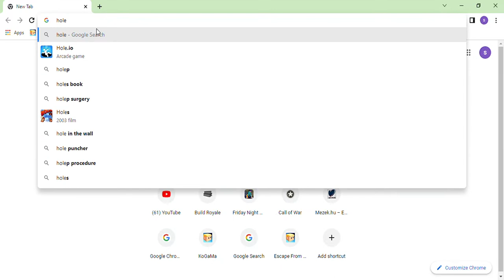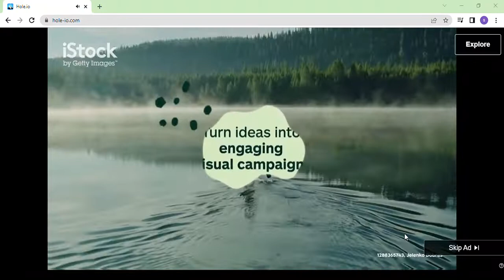TOO MANY 1V1S | Build Royale.io